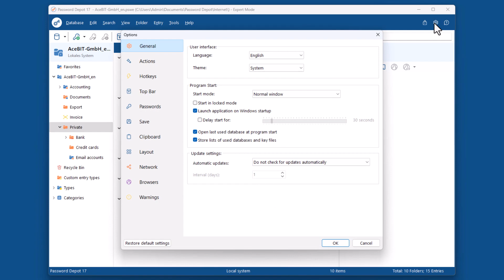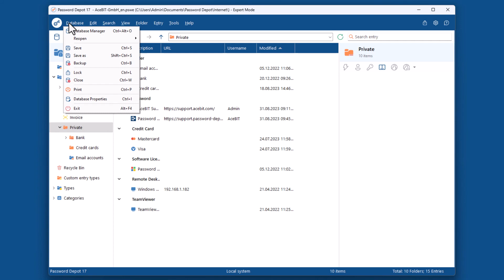Auto fill web forms using add ons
Password Depot supports the three most popular browsers: Edge, Firefox and Google Chrome. Add-ons allow web site logins to be automatically populated in these browsers. You can also have new passwords inserted directly from the browser in Password Depot. This video shows how it works and what to look for.